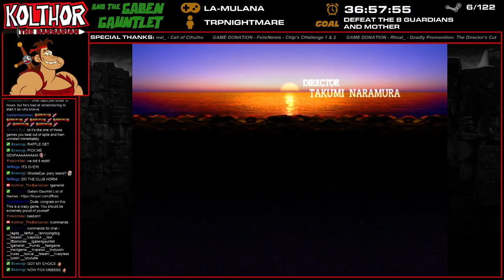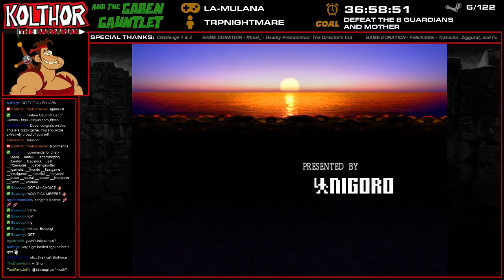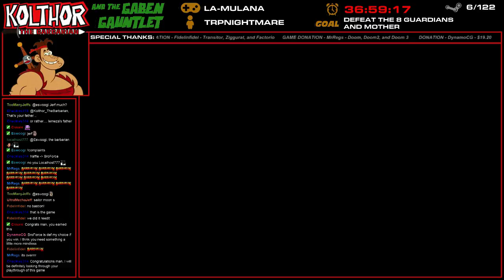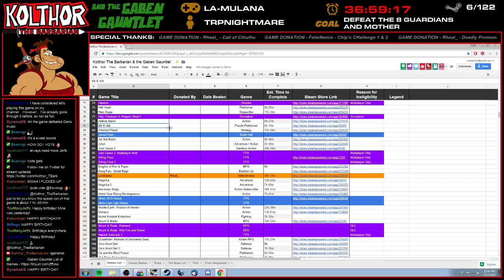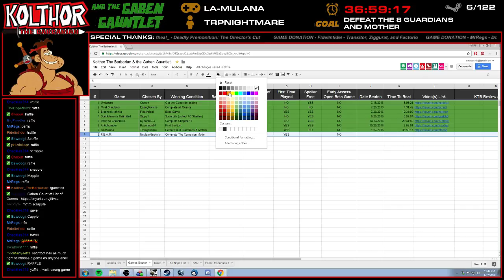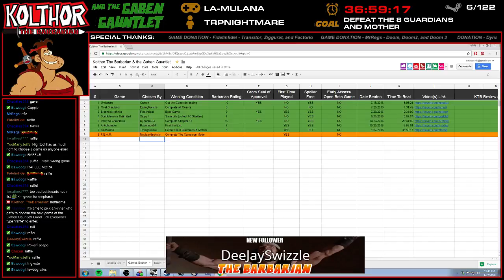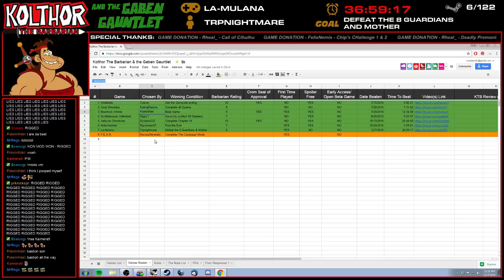The Gaben Gauntlet #7 | La-Mulana FINALE